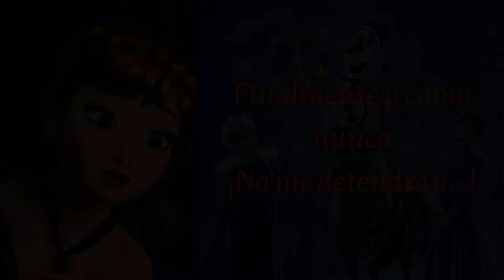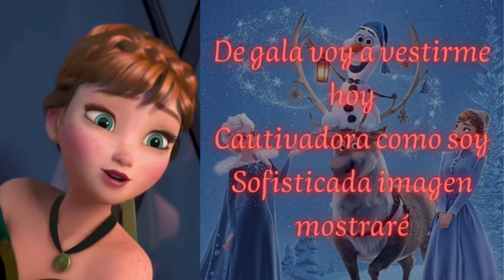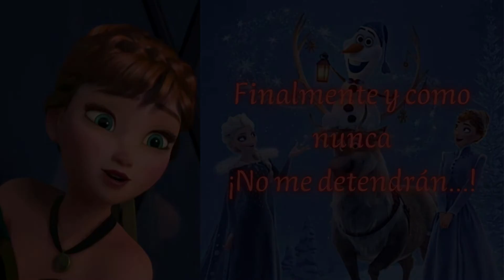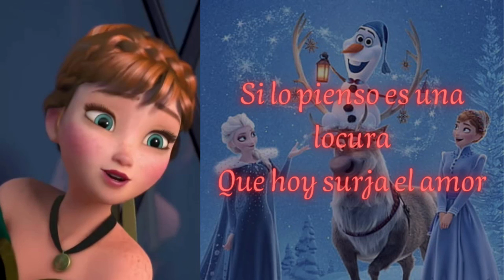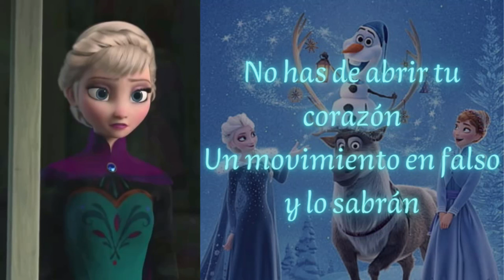⛄ Finalmente y Como Nunca 1 HORA | FROZEN - Español Latino Canción Completa (LETRA)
Por fin las puertas se abren para Anna y Elsa!

LETRA
 Ventanas Abiertas,
puerta igual,
creí que ya no iba a pasar!,
y hay tantos platos ¿Quién lo iba pensar?

vagando siempre en este hogar,
en el vacío un lugar,
hoy por fin las rejas se abrirán

llegaran personas reales,
algo muy raro será
pues lista estoy, por fin un cambio habrá

pues Finalmente y como nunca,
habrá música y luz,
Finalmente y como nunca
bailes y una multitud,

no se si estoy gozosa o gaseosa!
mas me invade la emoción
sola no estoy

-(hablando)
''¡ya quiero conocer y ver a todos!,
¿y que tal si también lo conozco, a el?!

(Cantando)
de gala voy a vestirme hoy
cautivadora como soy
sofisticada imagen mostrare... AHU!
de pronto lo mirare allá
apuesto y elegante esta
y mucho chocolate comeré
conversaremos divertidos, lo que es raro en verdad
nada como antes ya será,

Magia pura, diversión
alguien en mi pondrá atención

si lo pienso es una locura
que hoy surja el amor
existe la ocasión

(Elsa)
Lo que hay en ti, no dejes ver
buena chica, tu siempre debes ser
no has, de abrir, tu corazón
¡un movimiento en falso y lo sabrán!

Elsa: pero es hoy y nada mas
Anna: ¡es hoy y nada mas!
Elsa: no puedo resistir
Anna: ¡que angustia resistir!
Elsa: ¡esas puertas deben ya!, abrir
Anna: Abrir!!!

Anna: ¡Finalmente y como nunca!
Elsa: lo que hay en ti no dejes ver
Anna: Mis sueños se hacen realidad
Elsa: Buena chica, tu siempre debes ser
Anna: Tal vez ya no haya soledad
Elsa: y así...
Anna: y encuentre el amor
Elsa: no has de abrir tu corazón

(Anna)
Mañana termina todo, y por eso hoy será
no me detendré!!